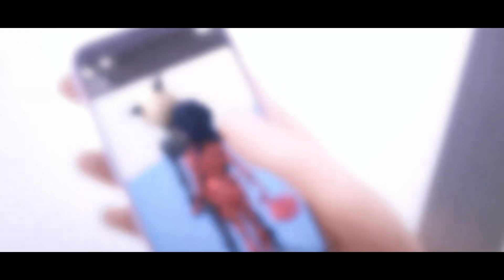Teeth - Chat Noir [Miraculous MV]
✘ Song: Teeth - 5 Seconds of Summer
✘ Editor: Filmora 9
✘ Show: Miraculous Ladybug

Lyrics: Some days, you're the only thing I know

Fight so dirty, but your love so sweet

Still beating

Teeth
Teeth
Teeth

Heidinette ©